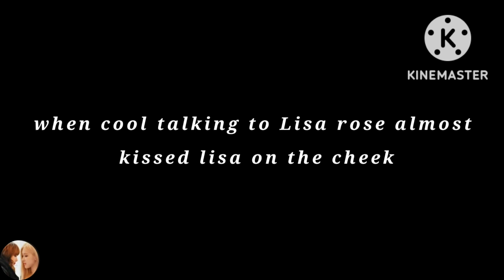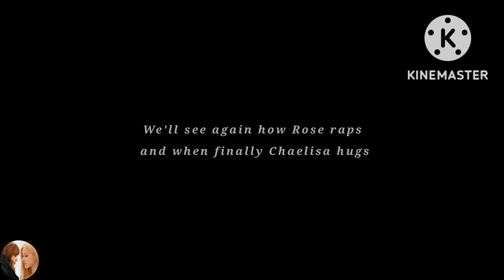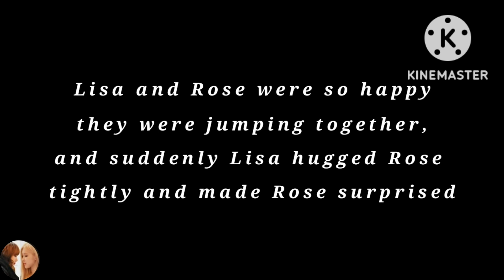moments of Chaelisa's romantic touch on the second day in the city of LA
this is chaelisa's moment at the second day concert in LA city